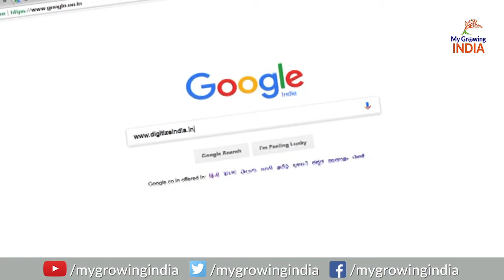Jobs Unlimited, Work From Home: घर बैठे ही कमाई करने का मौका दे रही मोदी सरकार